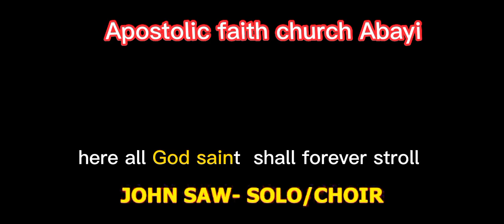John Saw...solo choir